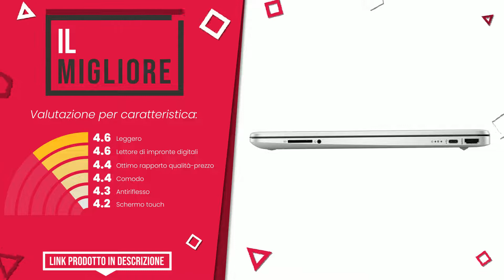Notebook HP - Top 3 - (QualeScelgo)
📣 Link 'Notebook HP' presenti in questo video:

✅ LA NOSTRA SCELTA: HP 250 G8 Silver Notebook Portatile, Intel i5 11Th 4 Core, S...

✅ IL PIÙ ESCLUSIVO: HP - PC ProBook 450 G8 Notebook, Intel Core i5-1135G7, RAM 8...

✅ IL MIGLIORE: HP - PC 15s-fq2006sl Notebook, Intel Core i5-1135G7, RAM 8 G...

Indice:
00:00 - Intro
00:05 - HP 250 G8 Silver Notebook Portatile, Intel i5 11Th 4 Core, S...
00:32 - HP - PC ProBook 450 G8 Notebook, Intel Core i5-1135G7, RAM 8...
01:00 - HP - PC 15s-fq2006sl Notebook, Intel Core i5-1135G7, RAM 8 G...